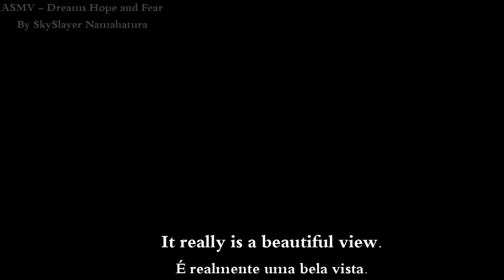ASMV Dreams Hope and Fear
"This is what life is. Fear, rage, desire, love. To stop feeling emotions, to stop wanting to feel them, is to feel… death. I take everything I am feeling, everything that matters to me, I push all of it into my fist. And I fight for it."

PS.:  I created this video based on the video of Neko Kurokokoro